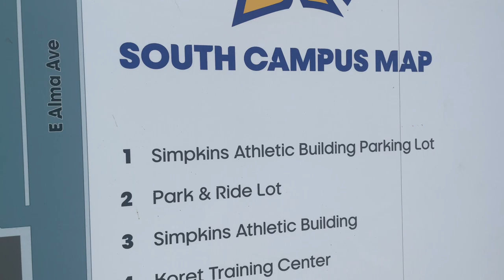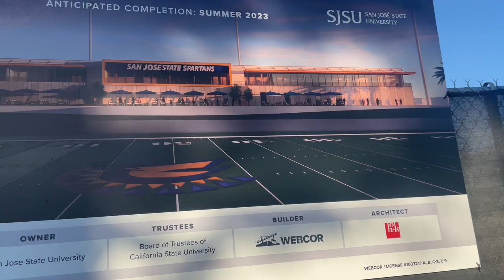San Jose state university camp and the 1 on 1s! It went like this (Ankles got broken)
I went to San jose St university camp and the 1 on 1s was crazy! i unfortunately didn't get to run 1s but this is what happened ! Kids got offered !!